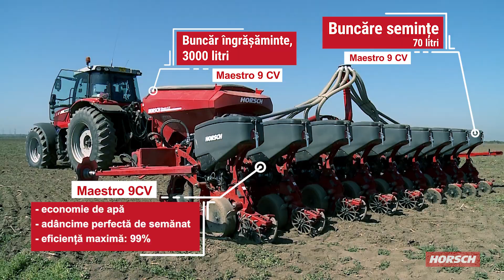HORSCH: Semanatoarea Maestro 9 CV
Propunere Horsch pentru fermierul roman: semanatoarea Maestro 9 CV

România ocupă locul 6 în topul țărilor cu potențial agricol din cadrul UE.
8,2 milioane Ha sunt cultivate anual cu cereale.
În fiecare an, fermierul român luptă cu schimbările climaterice și cu optimizarea cheltuielor/ Ha înființat cu culturi: păstrarea apei în sol, limitarea numărului de treceri pentru efectuarea lucrărilor agrotehnice și creșterea proftului fac parte din planul de dezvoltare al fermei românești.
Noile tehnologii, propuse de Horsch, se mulează ca o mânușă pe mâna agriculturii românești: aduc plus valoare în condiții de lucru din ce în ce mai vitrege...